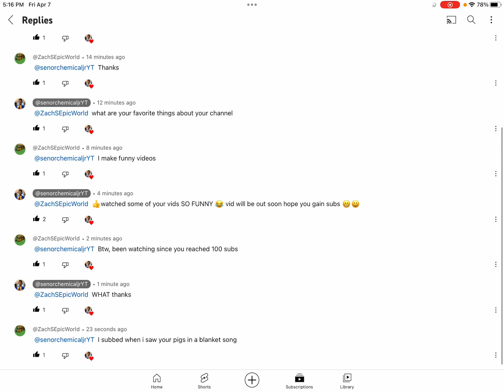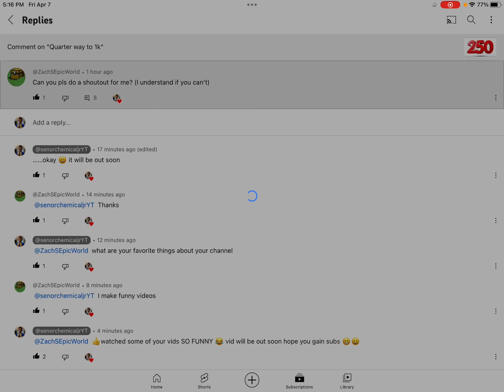HEY YOU SUBSCRIBE TO